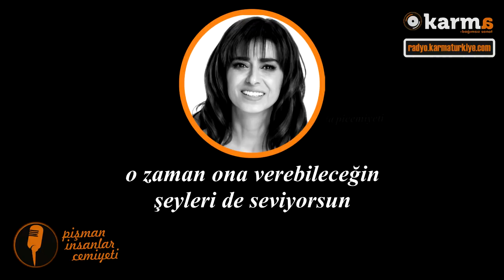Pişman İnsanlar Cemiyeti - Tek çare sevmek.. -Yıldız Tilbe